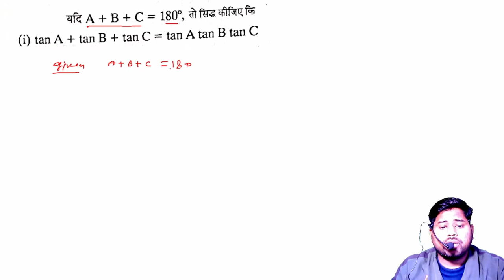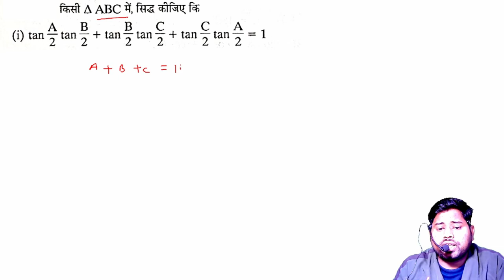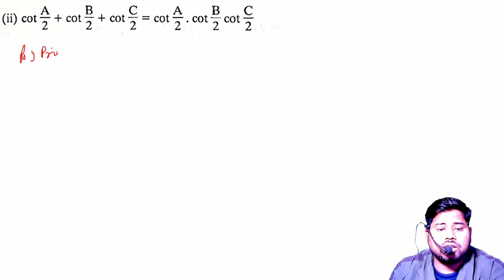CLASS 11TH |TRIGONOMETRY | त्रिकोणमिती |EXTRA QUESTION PART |NCERT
@@@@ CHAPTER 3 @@@
TRIGONOMETRY 11 CLASSS